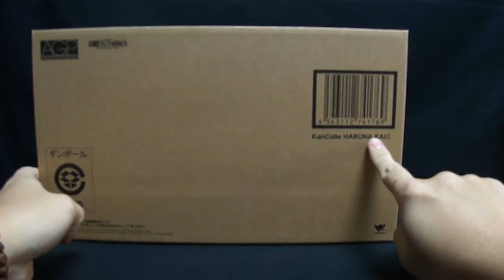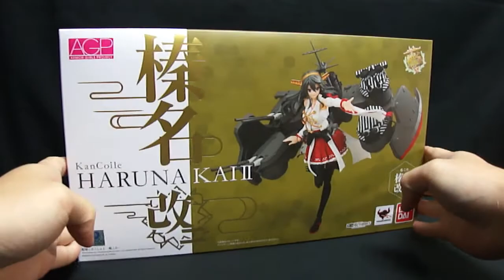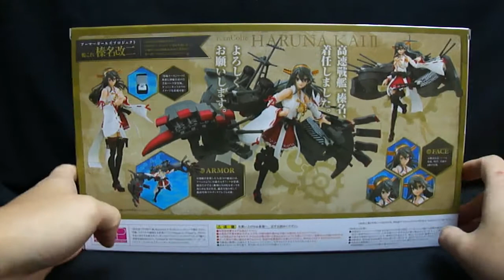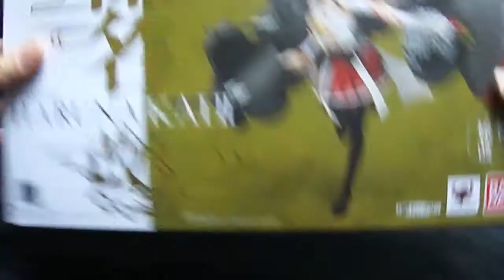『おもちゃの国アリス』 #451 「AGP 榛名改二の紹介(艦娘編)」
#367、377で紹介したAGP 金剛改二の姉妹艦である
「AGP 榛名改二」を紹介します。

今回は艦娘のみの紹介となります。
この商品は魂ウェブ商店受注販売の物となっています。

榛名改二は金剛改二と似たような形状の服装をしていますが、
スカートの色など若干異なっています。

可動範囲などは従来のAGP艦これとほぼ同じではありますが、
各関節がかなりキツめとなっています。

曲げは問題なく動かせるのですが、
左右の振りがキツ過ぎて無理に動かすと破損させることになります。
その為、キツイ場合は一度お湯で温めて関節ジョイントの調整を行った方が
破損防止となりますし、動かしやすくなります。

附属品は交換用表情パーツと手首数種。
金剛改二のように別途附属品は付属していませんでした。

出来は金剛改二と同じくAGPの中でもかなり出来が良かったです。
見た目も塗装などの精度も問題なし。
ただ、店頭販売ではないので簡単に入手できない点を除けば
購入して一度いじってみるのも良いと思いました。

次回は艤装と装着状態の紹介をします。